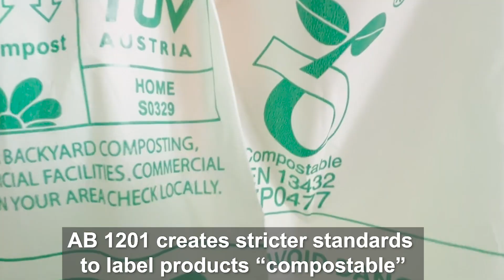In state recycling and remanufacturing will ensure sure what is recyclable actually gets recycled.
Taking historic action to fight trash pollution and  the  climate  crisis, in October 2021, California created 7 new laws to build a renewable, circular use economy in California.